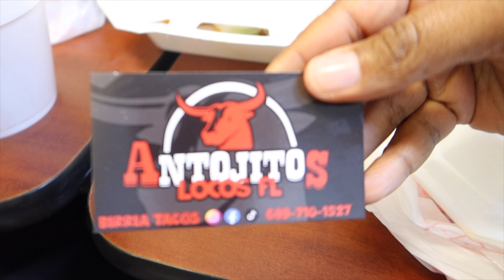Stephanie’s Birthday Vlog! | Recovering | Halloween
WHATS UP SQUAD! We hope you enjoyed and we can't wait to read all your comments.

LIKE AND DROP A COMMENT FOR A CHANCE TO GET A SHOUT OUT!

Send us stuff (clothes, selfcare products, drawings, accecories, tech, whatever):
131 W Washington St #910